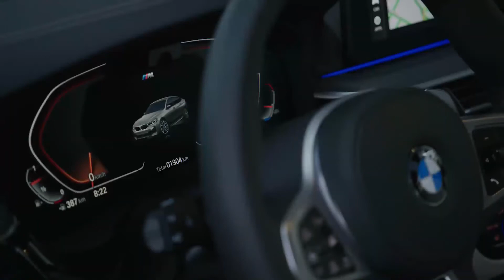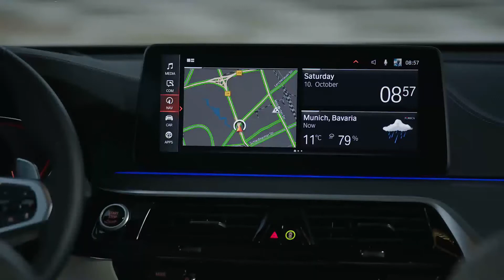New 2021 BMW 640i xDrive Gran Turismo Full review Interior Exterior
Price in Germany from €71.160

The new BMW 640i xDrive Gran Turismo is powered by a six-cylinder in-line engine producing maximum output of 245 kW/333 hp and peak torque of 450 Nm (332 lb-ft).
It has an only option of an 8-speed Steptronic transmission with optimised shift dynamics and increased efficiency. The latest version of the automatic transmission features a weight-reduced design, newly developed control system and an increased gear ratio spread. As a result, it is possible to achieve significant efficiency gains with lower engine speeds, particularly when driving in higher gears. A new generation of torsion dampers that reduce rotational irregularities within the powertrain helps to enhance both driving comfort and shift smoothness. Integral twin-damper systems for isolating vibrations reduce the degree of slip at the torque converter lock-up clutch.

The eight-speed Steptronic transmission also includes more advanced hydraulic control, resulting in even sportier gear shifts. In order to optimise the shift strategy for sporty performance and efficiency, the transmission's control unit is also able to take into account the data on route topography and traffic situation supplied by the navigation system and driver assistance systems. This makes it possible, for example, to shift down early when approaching a junction or a vehicle ahead. An electrically operated oil pump keeps the transmission lubricated and maintains oil pressure during phases when the engine is switched off due to activation of the Auto Start Stop or coasting functions.

The optional eight-speed Steptronic Sport transmission offers even sportier shift characteristics and faster gear changes. Shift paddles on the steering wheel allow rapid manual interventions in the gear selection process. And there is also a Launch Control function for powering off the line with optimal traction and maximum dynamic flair.

BMW xDrive available for all six-cylinder model variants!
The BMW xDrive system ensures supreme traction, directional stability and agility, and is available for three model variants of the new BMW 6-Series Gran Turismo, either as a standard feature or an option. The intelligent all-wheel-drive system enhances the car's already supremely assured, sporty handling by relaying power to the wheels as required. A multi-plate clutch in the transfer case - whose electronic control technology is interlinked with the powertrain and chassis systems - takes care of distributing drive torque swiftly and precisely between the front and rear wheels, as the driving situation demands.

All of the engine's torque is directed to the rear wheels in situations where all-wheel drive is not needed, optimising the system's efficiency. The rear-biased set-up of xDrive is also notable when the car's dynamic performance abilities are being put to the test, delivering the type of driving experience for which BMW is renowned. When taking corners at speed, for example, just the right amount of extra drive force is transferred to the rear wheels to help the car turn into the bend with the requisite accuracy.